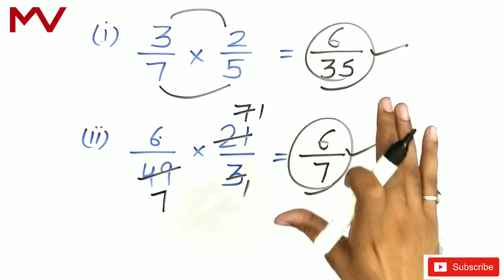भिन्न का गुणा कैसे करें | Bhinn Ka Guna | Bhinn Ka Guna Kaise Karen | Multiply Of Fraction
Topic Related -
bhinn ka guna
bhinn ka guna kaise karen
bhinn ka guna bhag
bhinn ka guna aur bhag
भिन्न का गुणा भाग
bhin ka guna
bhin ka guna kaise banaye
bhin ka guna math
bhinn ka guna kaise lagaen
bhin ka guna kaise banta hai
bhinn ka guna bhag jod ghatana
bhinn ka guna 3
bhinn ka guna class 5